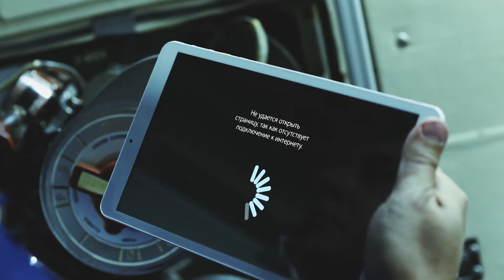«МКС». Александр Стриженов в новогоднем ролике телеканала "ЗВЕЗДА"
Телеканал «ЗВЕЗДА» поздравляет своих зрителей с новым годом! Мы знаем, как важно всегда иметь поддержку и знать, что тебе есть на кого положиться. Именно этого мы хотим пожелать вам в новом году! «Звезда» ближе, чем кажется! Мы вместе!